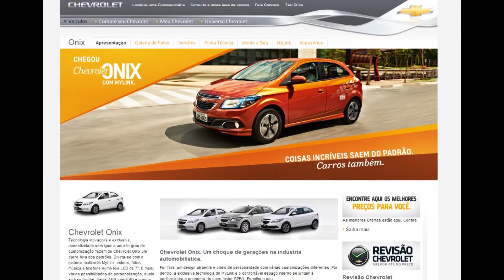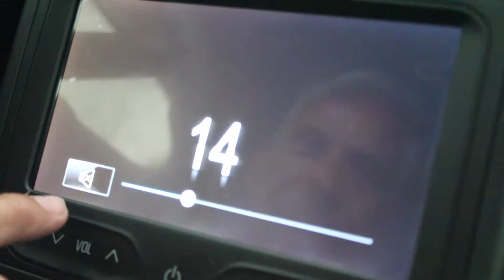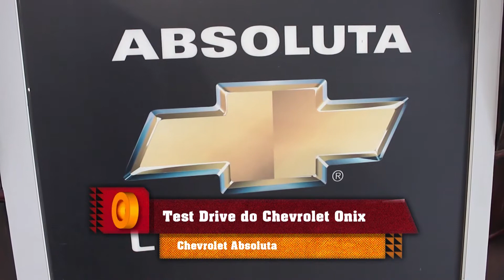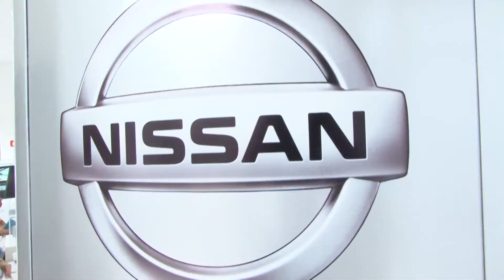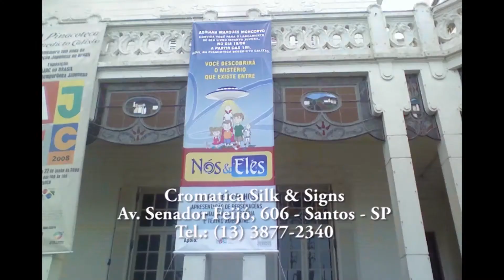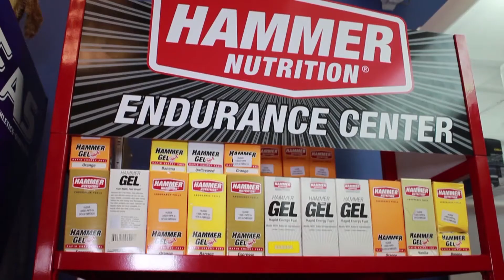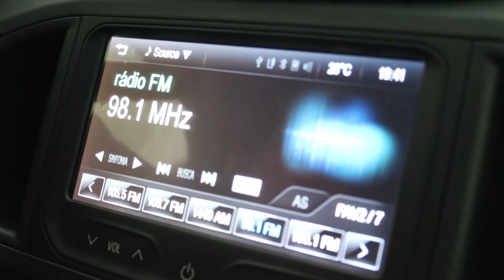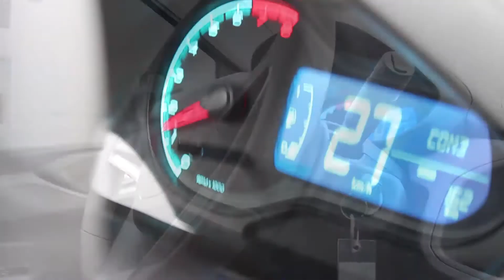NA MORAL - TEST DRIVE CHEVROLET ÔNIX - ABSOLUTA